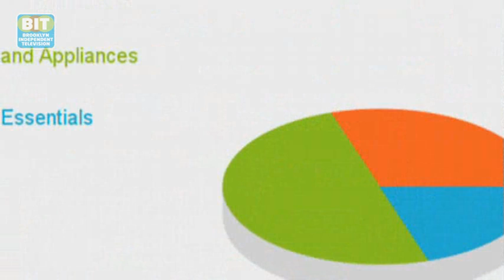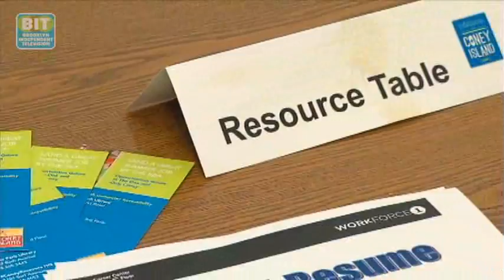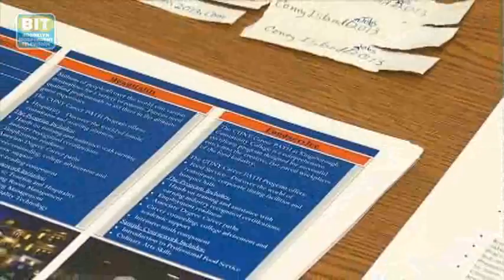Brooklyn Community Services (BCS) Helps CI Sandy Victims Recover: Brooklyn Review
With victims of Hurricane Sandy still in recovery, local organizations like Brooklyn Community Services (BCS)are still on the front lines providing services and resources to those most in needed. Reporter Melissa Rose-Cooper heads out to Coney Island where BCS shows us one family making due with barely a roof over their heads.